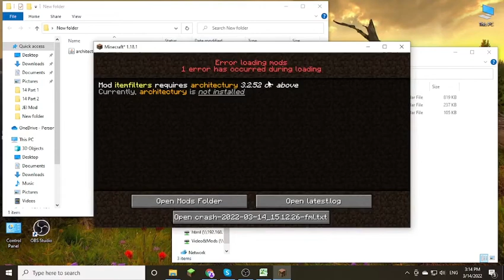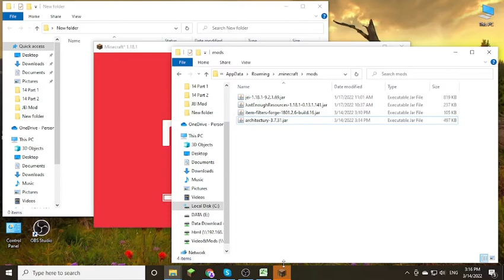Item Filters Mod 1.18.1 Free Download and Install for Minecraft PC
Free download Item Filters Mod 1.18.1 for Minecraft PC. This video show guide on how to install Item Filters Mod for your Minecraft game.

About This mod:
Item Filter Mod 1.18.1 is a library mod that is used by mods like FTB Quests, Modular Pipes and QNet. It adds a single item, “Item Filter” which allows advanced filtering/item selection. You can easily add your own filters with the API. If you want to use it in quests, cheat in any filter (or you can use existing one and sneak-right-click to change type) and right-click to edit it. Then in item task, select item from your inventory. The icon will be created automatically as scrolling list of valid items, but you have to change task title yourself.